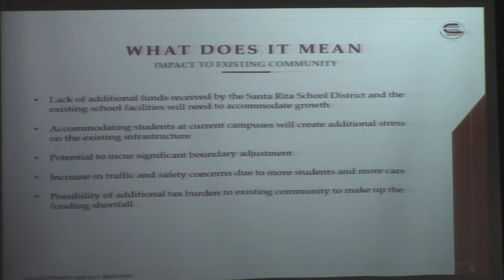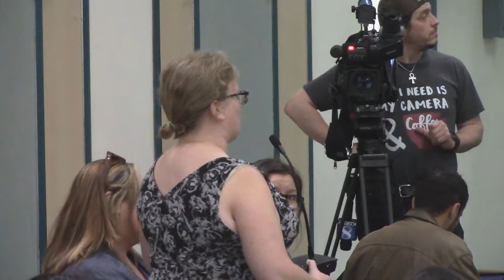Santa Rita School District Concerned About Funding Schools For New Growth Area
Santa Rita Union School District hosts a community meeting about 4400 new homes proposed to be built and the funding issues associated for those new neighborhood schools.

Multipurpose Room, McKinnon Elementary
Salinas, CA